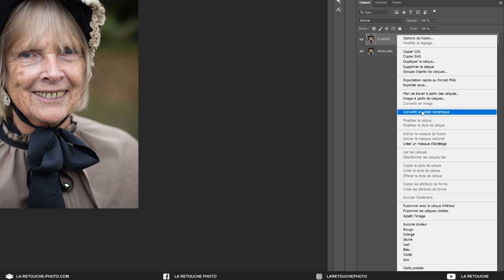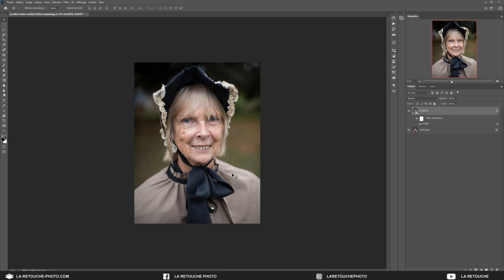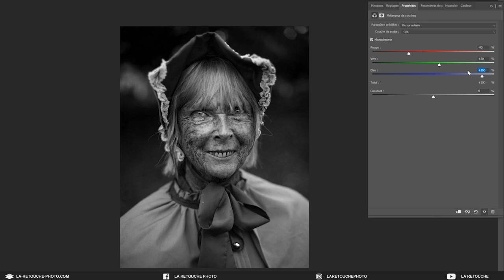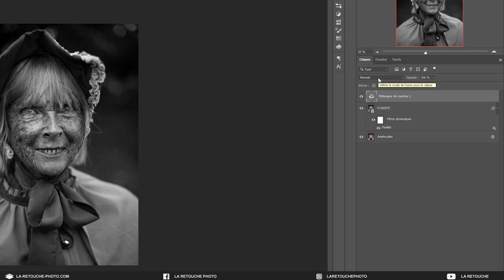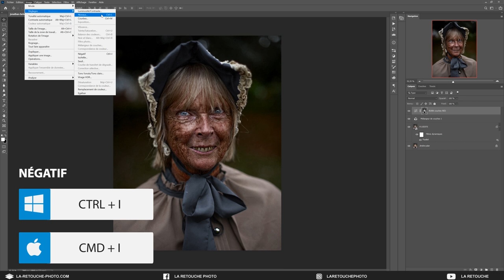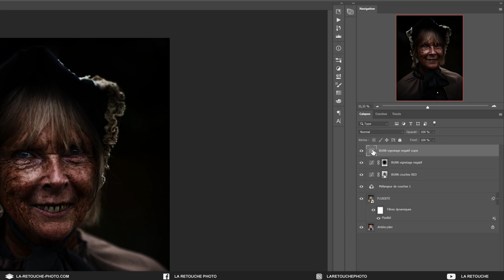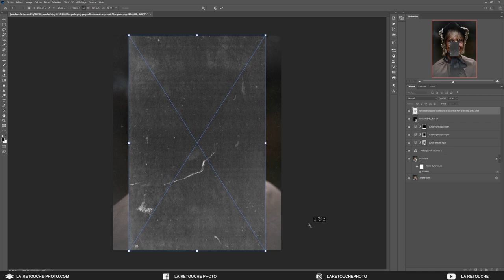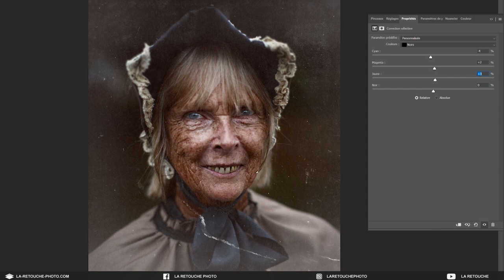Comment créer un PORTRAIT EFFRAYANT avec des TEXTURES dans PHOTOSHOP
Dans ce nouveau tuto Photoshop, on retouche un portrait classique et le transforme en portrait effrayant, un look dark. Pour ça, je vous propose de travailler sur la texture de la peau avec le mélangeur de couches, des masques de luminosité et de finaliser avec des textures de films argentiques. Puis on finalise avec un petit de peu de chromie, un travail sur les noirs colorés.

▬▬▬ LES FORMATIONS ▬▬▬

▬▬▬ LES RÉSEAUX ▬▬▬